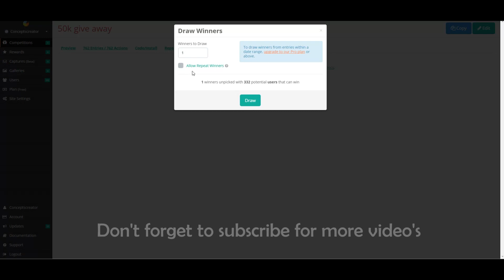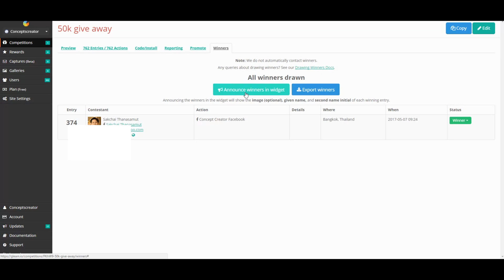50k Subscriber give away winner!!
FOLLOW ME IN THESE PLACES FOR UPDATES AND RENDERS

Software used:
Moddeling: Maya or 3dsmax
Animation: Keyshot 5